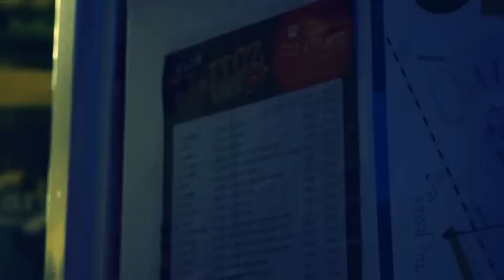Dead Pigeon - Przytul Bronisława (Iljicz clip version)